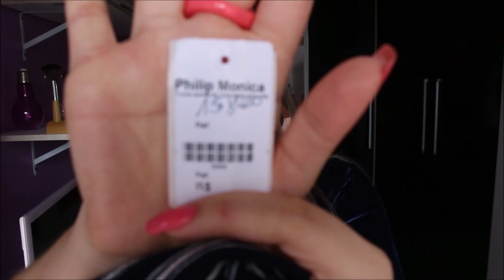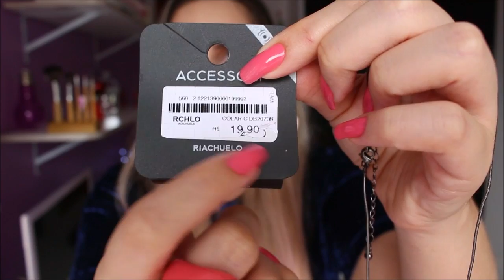Comprinhas Outubro 2018 - Por Daniela Castro